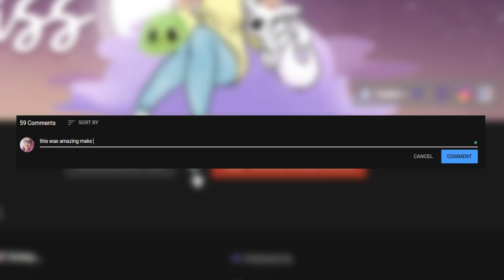The Mall // OUR BRAND NEW JOBS?! (Minecraft Roleplay)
Become a Moonie Member today!

💜FOLLOW ME💜

💜Support me so I'll be able to continue making weekly content! It's 100% FREE! ~

🌟CREDITS🌟

Channel Icon by Popsidoodlesx @ Instagram //
Channel Banner by Popsidoodlesx @ Instagram //
Channel Outro by Lilygumdrop @ YouTube //

⚠️ Thank you so much to Fallout Hosting for partnering with me!

🌙 VOICE ACTORS 🌙

️🎶MUSIC🎶